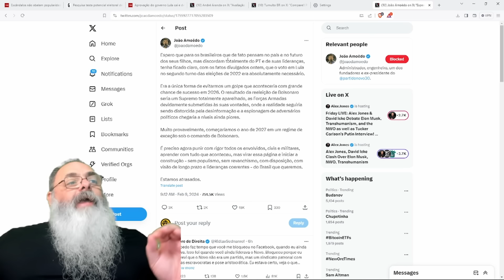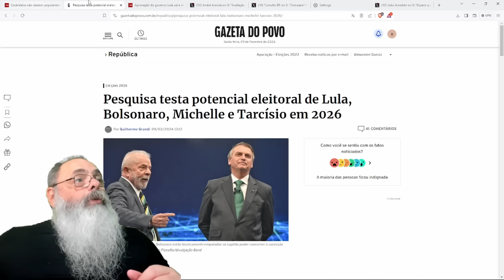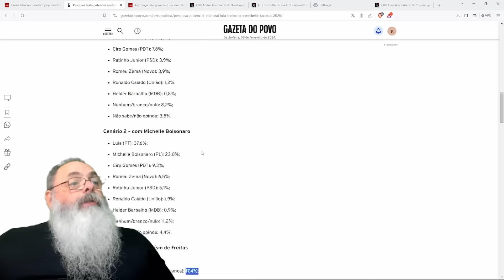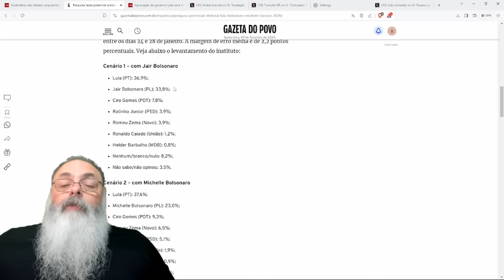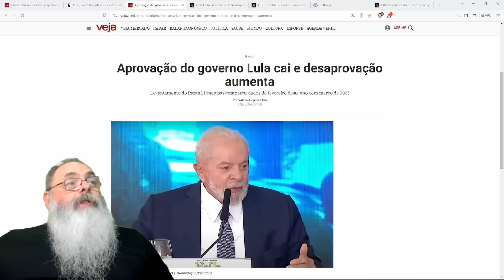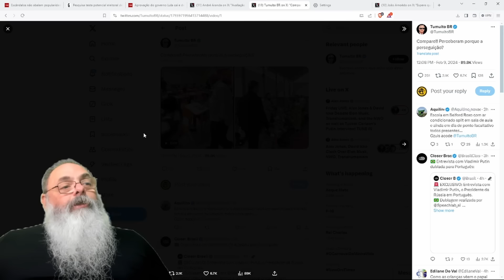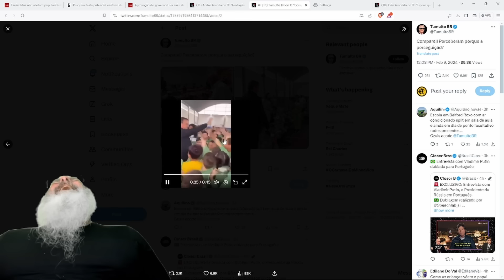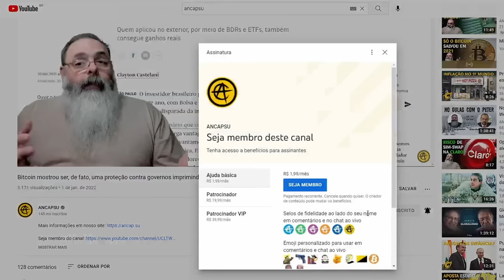PESQUISA mostra BOLSONARO não ATINGIDO por ACUSAÇÕES, MICHELE e TARCÍSIO com BOAS CHANCES em 2026